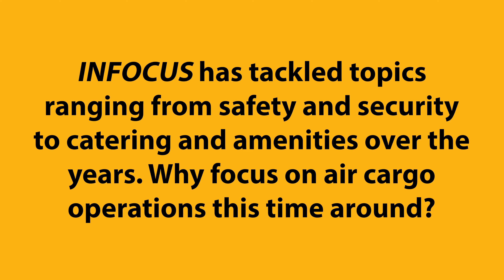Introducing INFOCUS 2024: Air Cargo Operations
INFOCUS was developed in response to a call for a greater level of comment, analysis and review from audiences spanning the HMG Aerospace portfolio.

The next edition of INFOCUS will focus on Air Cargo Operations is due for release November 2024.

INFOCUS will cover a diverse range of topics and subsectors, starting with the rising influence of regional and secondary airports on air freight, whilst also highlighting the increasing appetite for regional freighters. The industry is also calling for a smarter approach to reap the full benefits of digital cargo. Watch along as we ask our editor Keith Mwanalushi key questions about INFOCUS:

00:07 - Why is INFOCUS focusing on Air Cargo Operations?
00:47 - What aspects of Air Cargo Operations will INFOCUS explore?
1:44 - What will set INFOCUS apart from established air cargo publications?
2:08 - Who will this edition of INFOCUS be available to?
2:26 - Are there any marketing opportunities left in INFOCUS?

With a growing demand for regional freighters and smarter digital cargo solutions, this edition promises to offer cutting-edge insights for industry professionals.